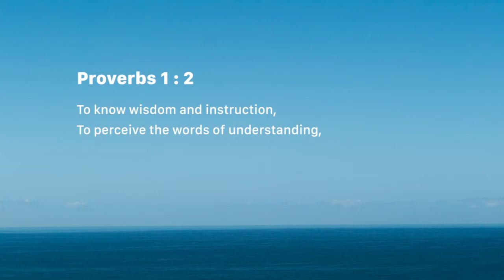Wisdom produces prudence (Sunday July 08)